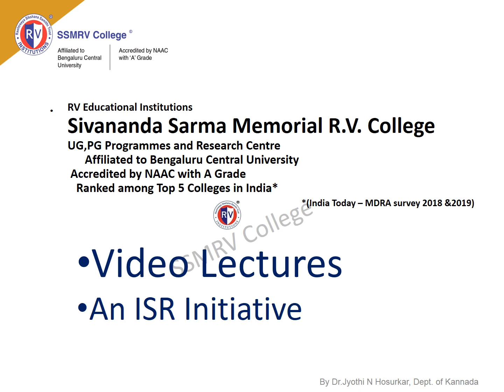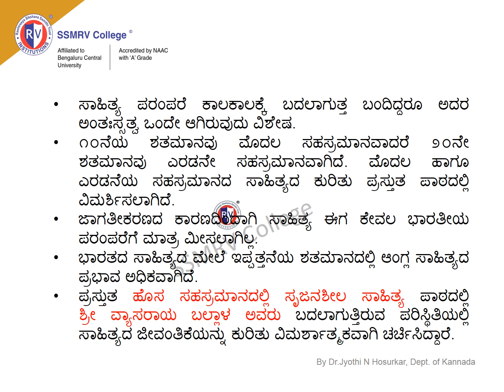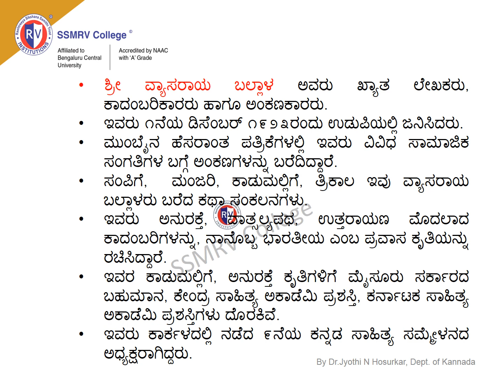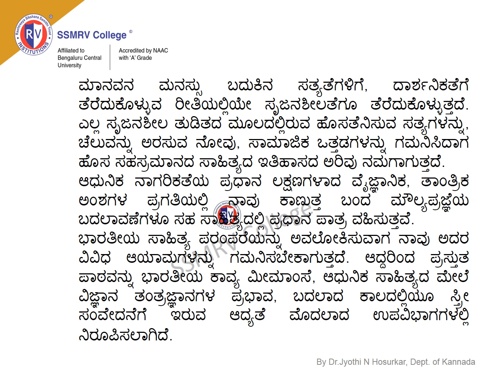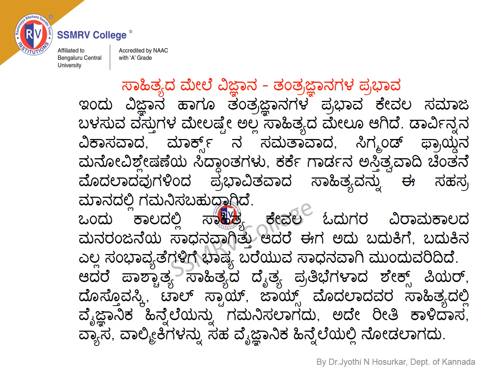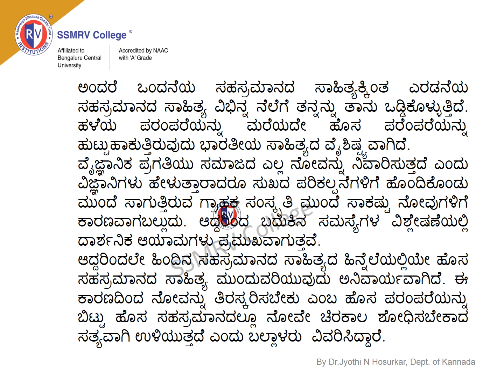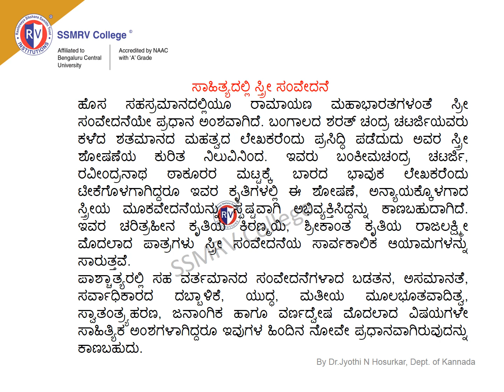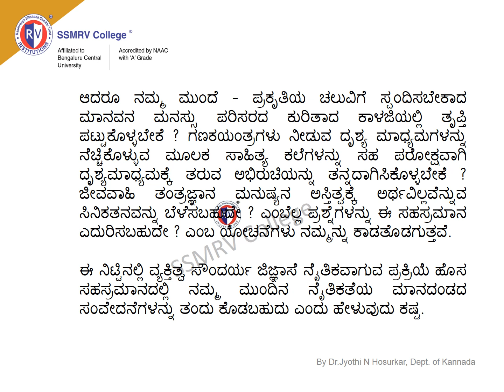ಇಪ್ಪತ್ತನೆಯ ಶತಮಾನದಲ್ಲಿ ಸೃಜನಶೀಲ ಸಾಹಿತ್ಯ ಬಿ.ಕಾಂ. ೨ನೇ ಸೆಮಿಸ್ಟರ್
ಇಪ್ಪತ್ತನೆಯ ಶತಮಾನದಲ್ಲಿ ಸೃಜನಶೀಲ ಸಾಹಿತ್ಯ
ಬಿ.ಕಾಂ. ೨ನೇ ಸೆಮಿಸ್ಟರ್ by Dr Jyothi N Hosurkar, HOD, Dept of Kannada, SSMRV college, Bengaluru, India